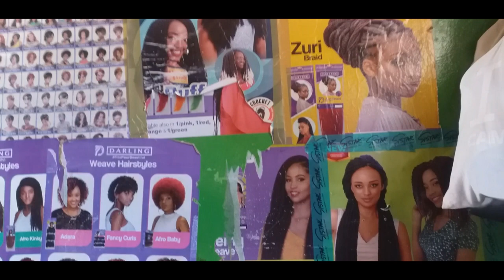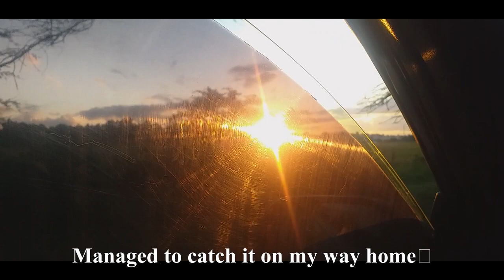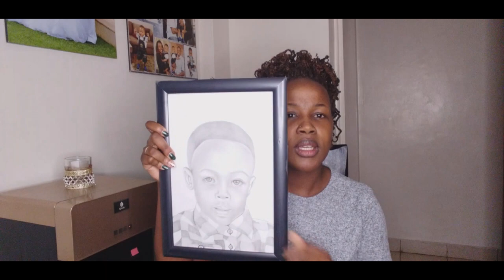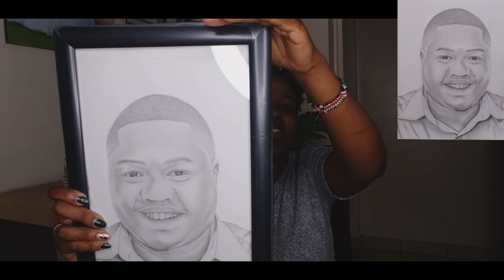Trying out the KAMUKUNJI cushions VLOG//New hair, getting our PENCIL portraits done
Hey friends,

Another one on my Kamukunji cushions which I got, I finally tested them on my couch and I love it! Also did my hair and got our pencil portraits done.

My Umoja hairstylist, Aunt Sarah :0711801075
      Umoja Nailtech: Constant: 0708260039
Our Pencil Potraits: Jumbai Arts : 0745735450

Love,
J